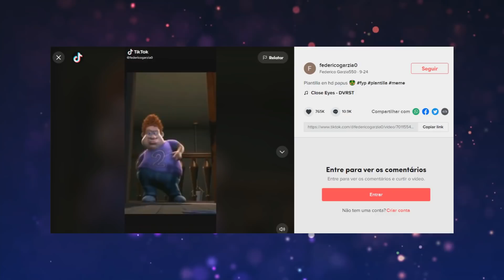Titan Antes e Depois (Titan Glow Up) Explicado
'Titan Antes e Depois' ou como é popularmente conhecido 'Titan Glow Up' se deve a grande semelhança entre Eugênio Lima, o garoto valentão do filme ‘O segredo dos animais', com o vilão de Megamente, Titan, gerou um meme viral imaginando o Eugênio crescendo e se transformando no Titan.

⚠️Os vídeos que o canal Nukerz explica, são baseados em memes que estão em alta, e eles são criados por públicos de idades variadas, então consequentemente, alguns desses memes possuem assuntos com temas adultos, e são recomendados para maiores de 16 anos.